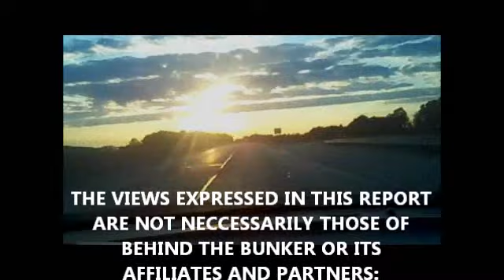BTB SPECIAL REPORT REC BALL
nothing can be more fun than a great day of rec ball